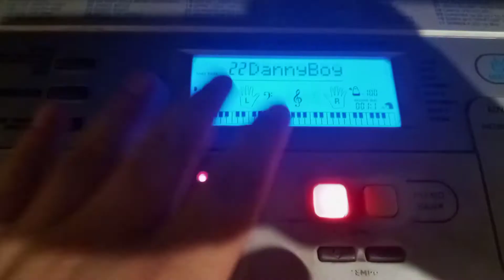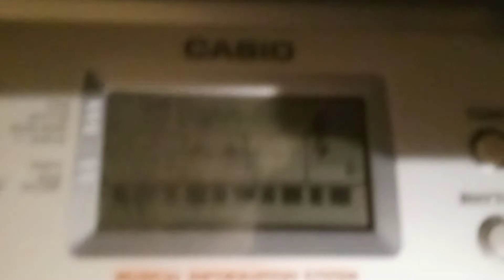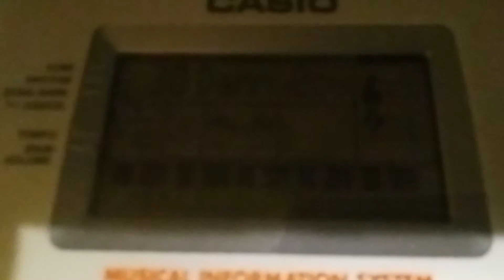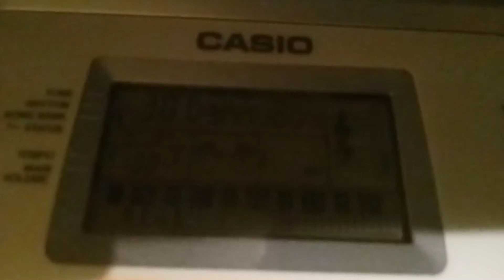Casio CTK-591/CTK-491 - 22, 30 DANNY BOY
Oh, Danny Boy, the pipes the pipes are calling, From glen to glen and down the mountain side. The summer's gone and all the roses falling, 'Tis you, 'tis you must go and I must bide. But come ye back when summer's in the meadow, Or when the valley's hushed and white witn snow. 'Tis I'll be here in sunshine or in shadow. Oh, Danny Boy, oh, Danny Boy, I love you so.